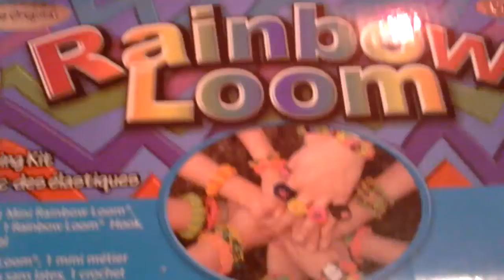Unboxing nuevo telar